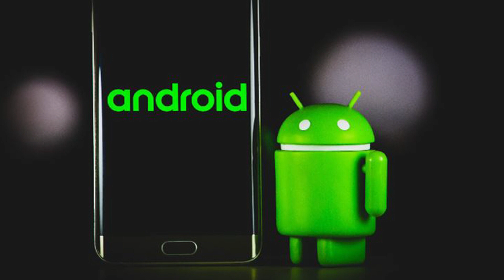The Origins Android Ringtone | Smartphone Ringtone | [Download Link]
and leave a 👍
Thanks 🙂
You can use this and set as your ringtone, alarm sound,
notification sound, contact ringtone, and reminder sound.